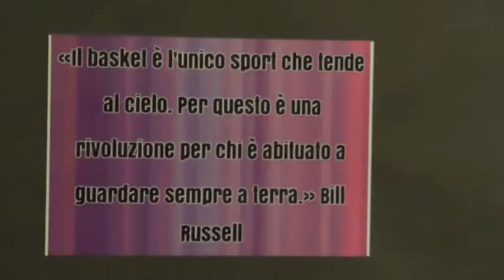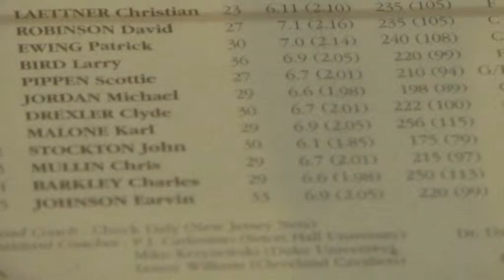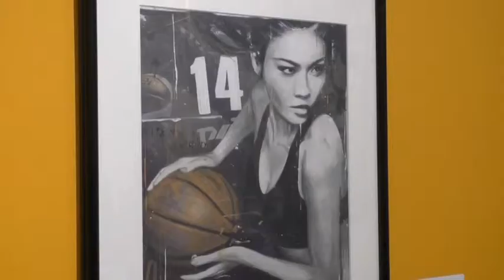pallacanestro: mostra I Love Basket a montecatini